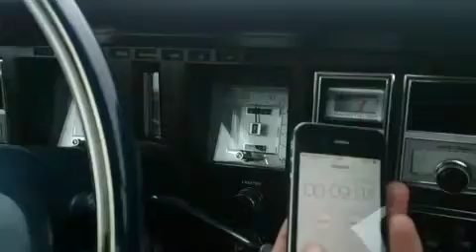Accelaration 1979 Lincoln Mark V 0-60mph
with Factory motorcraft 2150